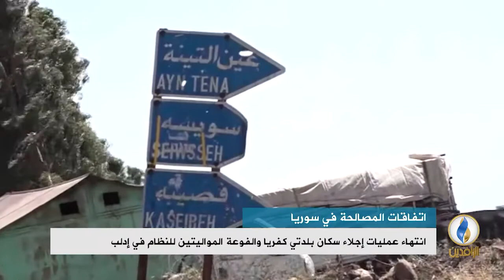تقرير إخباري.. انتهاء عمليات إجلاء سكان بلدتي كفريا والفوعة المواليتين للنظام السوري في إدلب